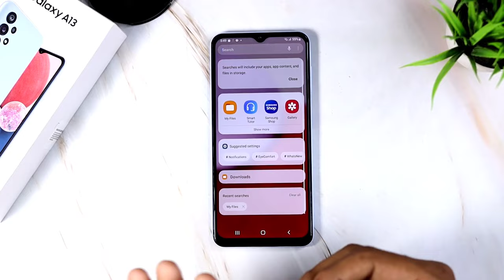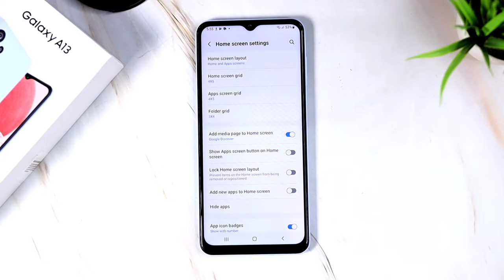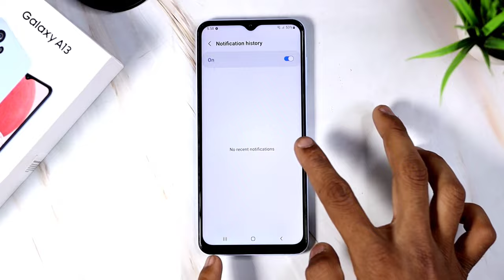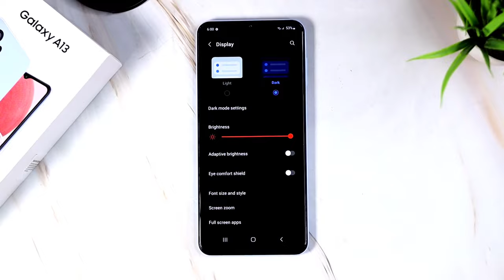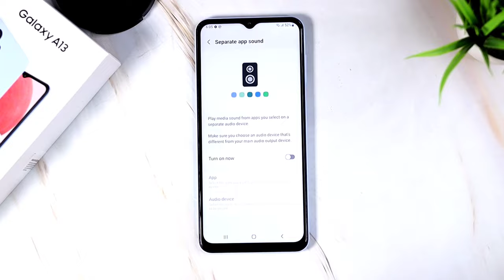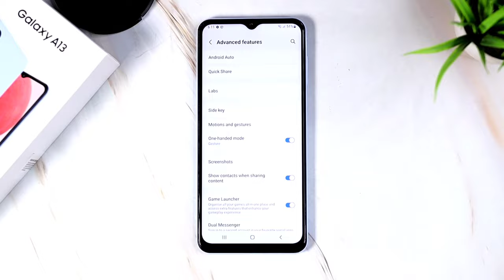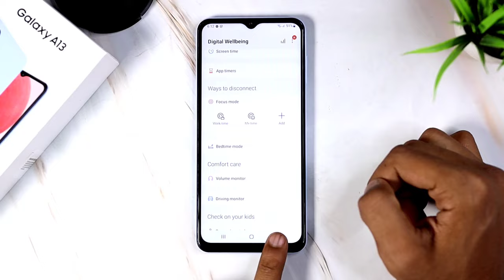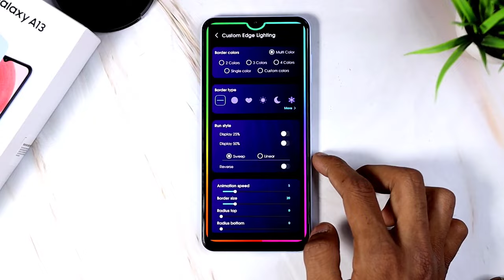Samsung Galaxy A13 Tips & Tricks | Samsung A13 Top 42+ Hidden Feature Tips & Tricks In Hindi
Topics Covered:
1- Samsung Galaxy A13 Tips & Tricks
2- Samsung A13 Hidden Features
3- Samsung A13 Features
4- Samsung A13 Settings
5- Samsung A13 Tricks